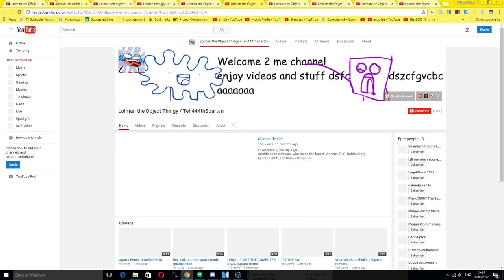Lolman teh Object Thingy Channel History